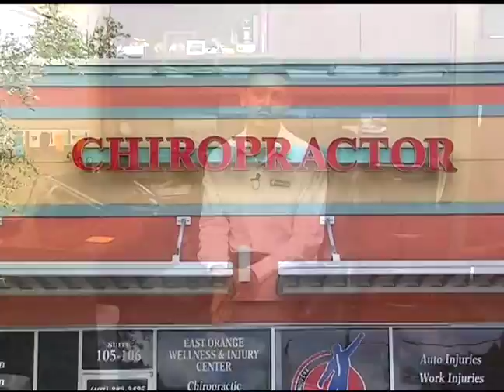Entrevista al quiropráctico Andres Perez/ MiraTV Tampa